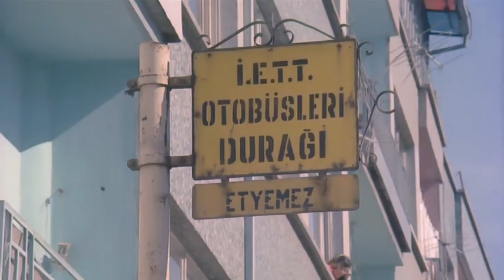Aslan Bacanak Türk Filmi | Selim Kuduruyor!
Aslan Bacanak; Zeki Alasya ile Metin Akpınar'ın oynadığı 1977 yapımı Türk Filmidir.

Aslan Bacanak filmini 4K ayrıcalığı ile  izleyebilirsiniz.
Zeki Alasya'nın oyunculuğunun yanı sıra yönettiği film olan Aslan Bacanak filmi kanalımızda restorasyonlu full izleyebilirsiniz.

Zeki Alasya, Metin Akpınar ve Gölgen Bengü'nün rol aldığı filmin konusu şöyle; Minibüs şoförü olan Selim yeni bir mahalleye taşınır. Bir süre sonra mahallede yaşayan Zeynep’e aşık olur ve ona evlenme teklif eder. O da ağabeyini ikna etmesi şartıyla kabul eder. Selim, Zeynep’le evlenebilmek için kabadayı ağabeyi Halim’i ikna etmeye çalışacaktır.

ASLAN BACANAK OYUNCU KADROSU;  Zeki Alasya, Metin Akpınar, Gölgen Bengü, Perran Kutman, Turgut Boralı, Cevat Kurtuluş, Sami Hazinses, Nubar Terziyan.